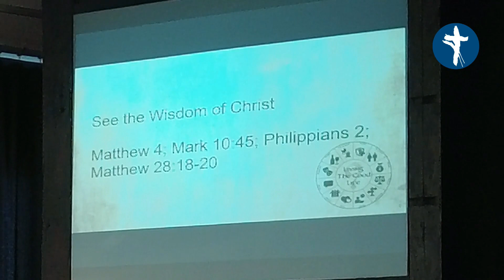Sermon March 26, 2023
Living the Good Life: The Wisdom in Power
Proverbs 15:20-17:6